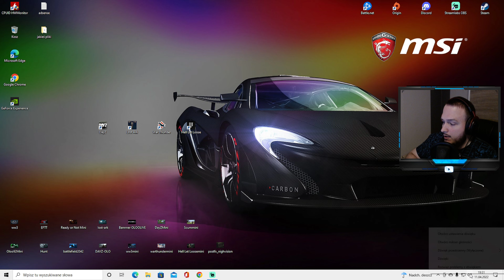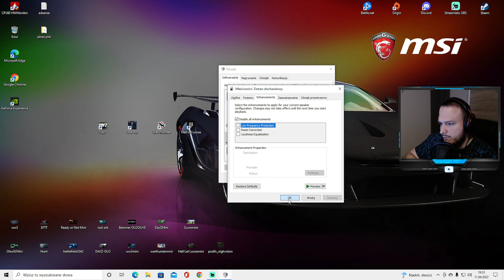Escape from Tarkov PL PORADNIK Ustawienia Binaural Audio I Ustawienia PostFX Nigh Vision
Super Czat (kliknij $ koło Emotek na czacie)
Wspierający (Bonusy)
- Gra na Live - długość zależy od poziomu wsparcia
- Dostęp do prywatnych kanałów na Discord - w zależności od poziomu wsparcia
- Wyróżnienie w postaci kolorowych nicków i plakietek
- Czat tylko dla wspierających

Wpłacając dotację w określonej kwocie na live możesz zadecydować co ma się stać:
- 10zł/9000pkt Wybierasz mapę i broń, (nie ma labów, mk-18, granatnika)
- 20zł/15000pkt Koło Zagłady czyli wylosuj modyfikacje rajdu !zagłada info
- 20zł/15000pkt Ruletka Tarkovska (Randomowy losowy sprzęt. Co najmniej 15 minut muszę przetrwać na mapie, a jeżeli nie przeżyje dostajesz 3x oloski)
- 20zł/15000pkt Same Granaty czyli idę na mapę z samymi granatami (Ty wybierasz mi mapę, brak labów, Factory)
- 20zł/15000pkt Biedo Rajd czyli idę na mapę bez niczego i próbuję przetrwać
- 20zł/15000pkt Broń MEM czyli tworzę broń najbardziej nie grywalną i idę na rajd
- 25zł Idę na Laby... ehh... ( max 3 na dzień )
- 80zł/85000pkt Wyrzucam cały swój sprzęt w miejscu, w którym stoję i szukam nowego
- 80zł/85000pkt Rzucam Granat pod nogi i wybucham
- 100zł Dodaj Wszystkim Oglądającym Oloskowe Pkt 2x2000
Przy aktywnościach za oloskowe pkt nie dostaje się ich razy 3 po nie wykonaniu wyzwania/ruletki
Uwaga: Dotyczy to Dotacji
Jeżeli chcesz dać mi mapę i broń wpisz na czacie !mapa
Jeżeli chcesz żebym wyrzucił swój sprzęt na mapie !wyrzuć.
Jeżeli chcesz żebym rzucił granat pod nogi !granat.
Jeżeli chcesz zakręcić ruletką i wylosować mi sprzęt i mapę !ruletka
Jeżeli chcesz żebym zakręcił kołem zagłady !koło
Jeżeli chcesz żebym poszedł na rajd z granatami wpisz !granatowo
Jeżeli chcesz żebym poszedł na biedo rajd wpisz !bieda
Jeżeli chcesz żebym poszedł z bronią MEM wpisz !mem

Zegar Przedłużający LIVE
1 zł - Dolicza czas do trwania live (czas określony i widoczny na live).
ilość czasu zależy od dnia i możliwości przedłużenia więc wartość 1zł= xxx będzie się zmieniać w zależności od dnia.
Max ile może trwać live to 10h ogólnego czasu trwania live
Czas który pozostanie na liczniku po skończeniu live i ogólnego czasu trwania live 10h nie będzie dodawany do następnego live.

1. Udział mogą brać wszyscy, którzy posiadają odpowiednią ilość olosków !oloski
2. Czas na zgłoszenie się po wytypowaniu wygranego to 5 minut, po upływie tego czasu jeżeli nie zgłosi się osoba która wygrała losujemy kolejną osobę aż do skutku
3. Giveaway dla Wspierających jest traktowany jako bonus i każdy kto posiada wspierającego na kanale może brać udział w tym losowaniu, nawet jeżeli wygrał już wcześniej

Regulamin czatu:
1. Szanuj pozostałych uczestników czatu
2. Nie przeklinaj
3. Nie wyzywaj
4. Nie prowokuj do kłótni
5. Nie reklamuj siebie, jak i innych kanałów
6. Nie spamuj czatu
7. Dbaj o poprawną pisownie
8. Na czacie nie rozmawiaj na tematy polityczne.

Chcesz się dowiedzieć na czym gram?
Windows 10
Procesor --- i7-7700k 4,2Ghz
Płyta --- MSI z270 Gaming Pro Carbon
Karta Graficzna --- Gigabyte Gtx 1080 Gaming G1
Ramy --- 16GB
Zasilacz --- BeQuiet 600W
Monitory --- 1. IIyama (23,5cal) 2. Samsung (24cal)
Mysz --- Hama uRage Reaper evo
Mikrofon --- Samson G-Trackatu